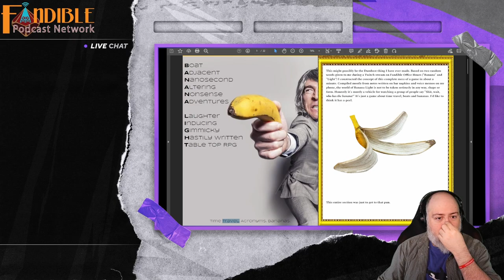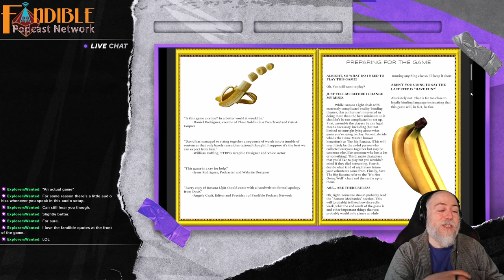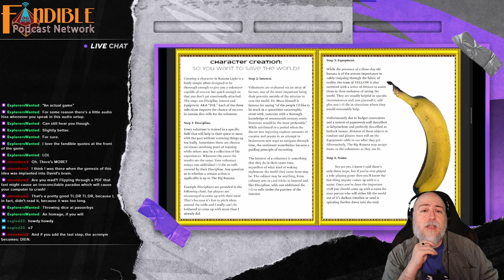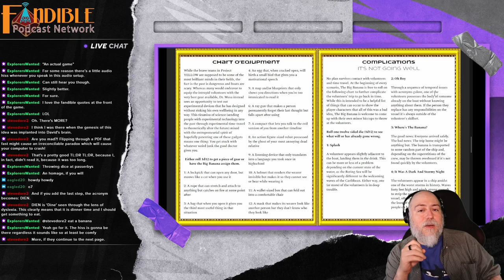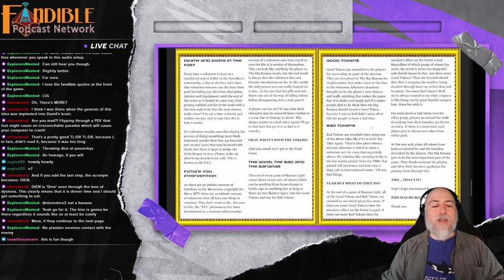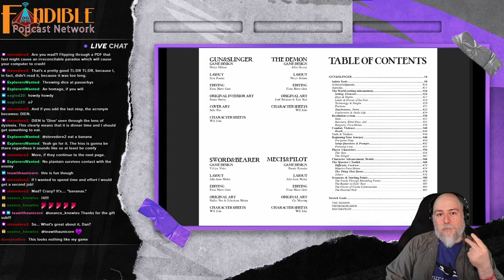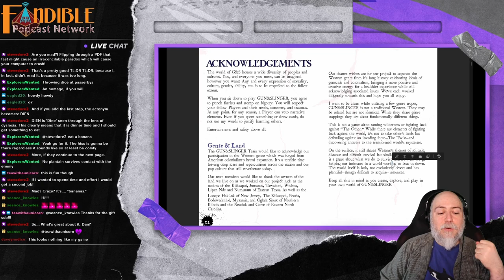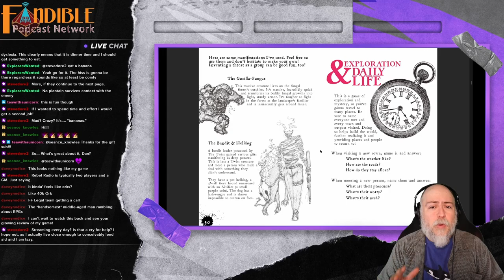What's So Great About... Banana Light / GUN&SLINGER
Welcome to the very first ever episode of the new Fandible weekly livestream, "What's So Great About...?", in which we pull out one or more of the hundreds of TTRPG games we've acquired over the past decade++, and take a look at what makes these games so cool, interesting, and weird.